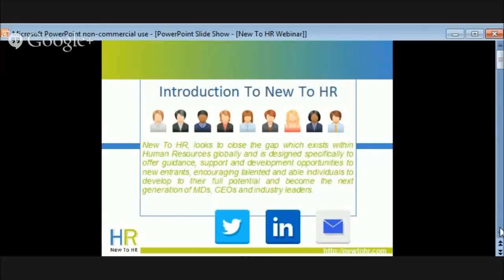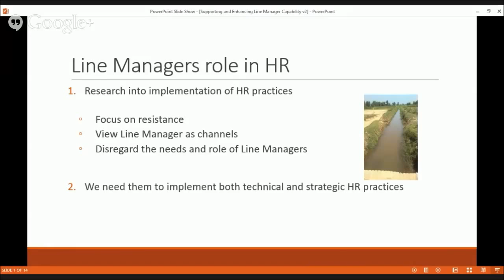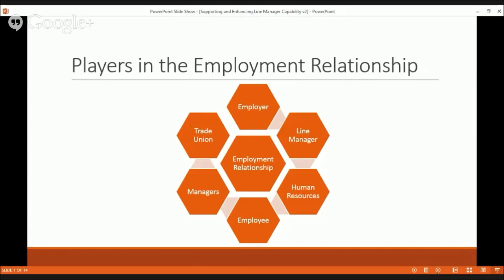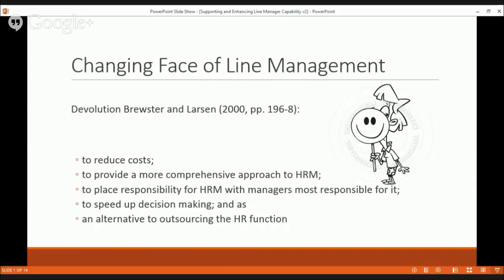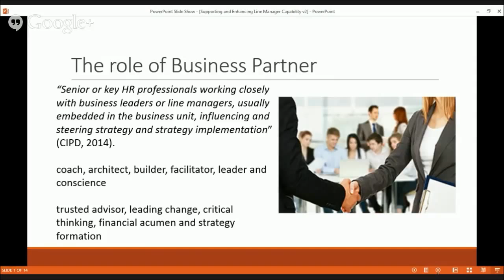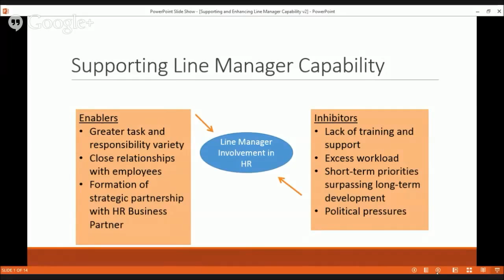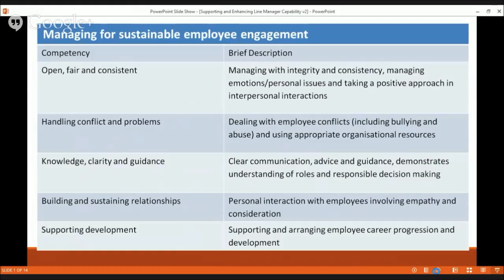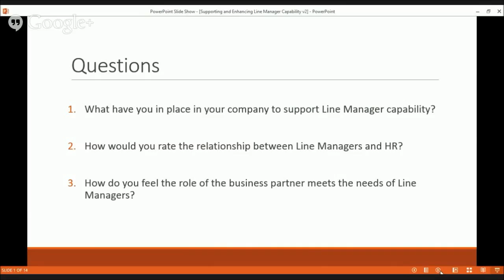Supporting and Enhancing Line Manager Capability with Liz Aylott - A New To HR Webinar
Elizabeth Aylott is an experience HR specialist and lecturer. She is the author of two new books, Employment Law and Employee Relations, published by Kogan Page as part of their new HR Fundamentals Series. She facilitated the 'Supporting and Enhancing Line Manager Capability'.